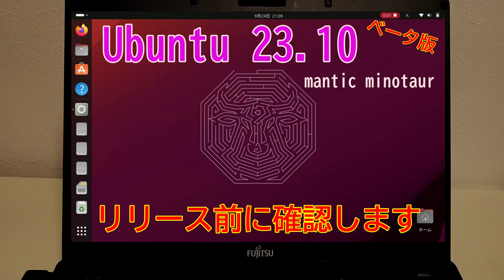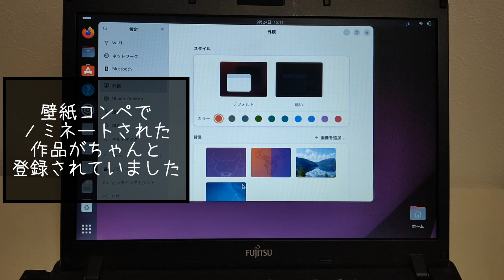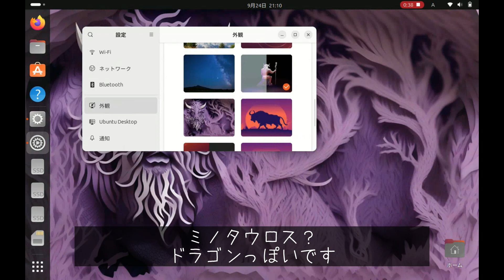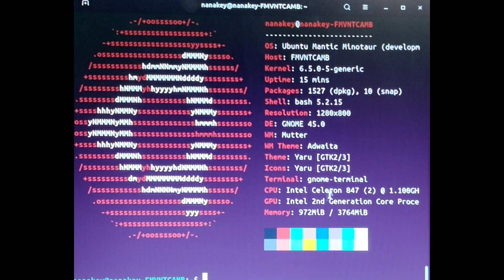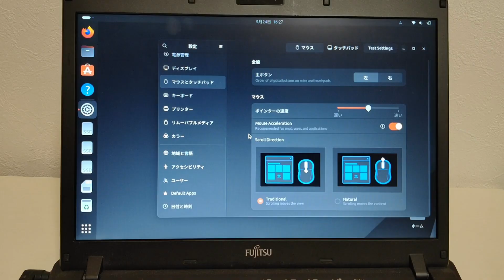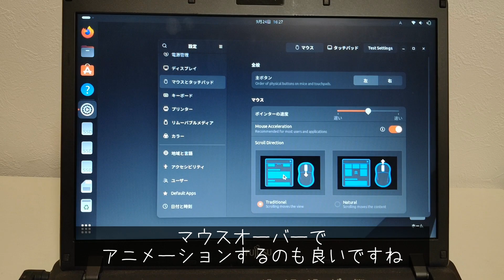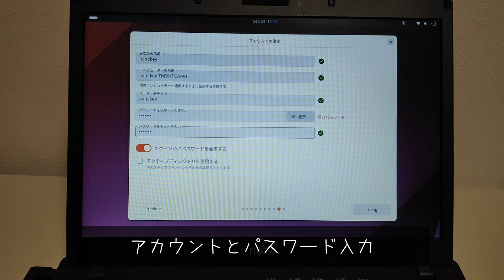Ubuntu23.10【Mantic Minotaur】ベータ版、どこが変わった？乗り換えるべき？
今回はUbuntu23.10のベータ版を触ってみましたので、その感想です。

◆関連動画
❏Ubuntu23.10のデフォルトの壁紙、そのテーマは？そしてプリインストールされている壁紙コンペで見事勝ち残った壁紙も紹介します（日本人の方がデザインされた 壁紙もありますよ）❏
❏Ubuntu23.04の概要・位置づけ・変更点等について～Windowsしか使ったことが無く、Ubuntuを初めて触る方えも分かるように、使い勝手についても実演しながら説明します～❏

フリーBGM「赤ちゃんの行進」
フリーBGM「シンプルスタイル」

フリーBGM「Coffee Break」／作（編）曲 ：しんさんわーくす
フリーBGM「Breakfast Blend Coffee」／作（編）曲 ：Shaun the Sloth
フリーBGM「午後のカフェ」／作（編）曲 ：高橋　志郎